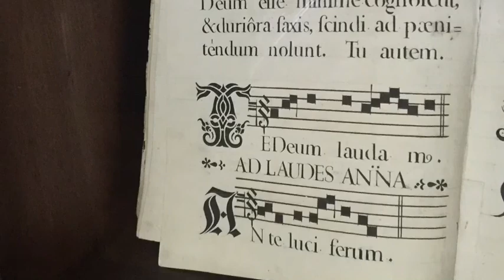Pielgrzymka warszawska biało-czarno-czerwona 2017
Wejście pielgrzymki do Częstochowy